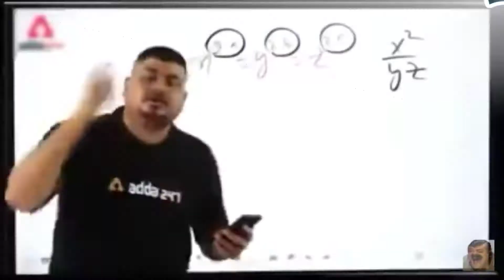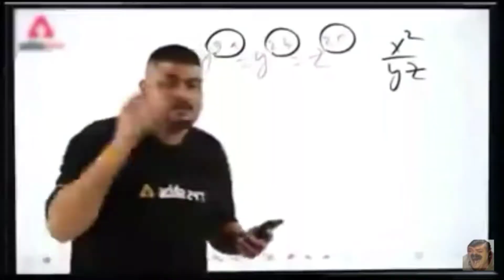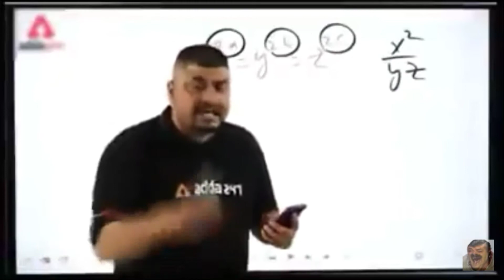FIREFLY DRONE TUTORIAL AND UNBOXING |WITH DRONE UNBOXING WITH AK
EDITING PART

THUMBNAIL EDITING - IF  YOU WANT TO MAKE THUMBNAIL LIKE ME I WILL MAKE THE SEPRATE VIDEO ABOUT IT BUT YOU WANT TO COMMENT ME

PHANTOM DRONE UNBOXING
VIDEO LINK 👇🏻👇🏻👇🏻👇🏻

FOLDABLE ARM DRONE UNBOXING

FOLDABLE ARM DRONE HOW TO FLY WITH ANDROID AND IOS PHONE LINK 👇🏻👇🏻👇🏻👇🏻👇🏻👇🏻

INTREST TO BUY THE DRONE